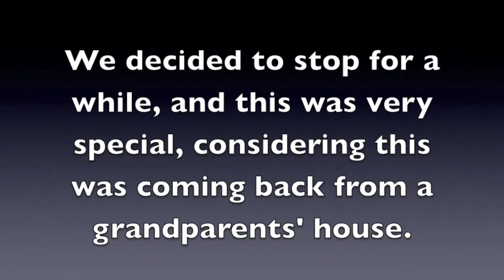Special Railfanning Rochelle June 29, 2012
Read the titles in the video to see why this railfanning was special to me and why I uploaded it today.

Train #1, WB Intermodal, Park, Rochelle, IL, UP Geneva Sub
UP 6042 = AC4400CW-CTE
UP 6631 = AC4400CW
UP 7282 = AC4400CW (DPU)

Train #2, EB Coal, Pavilion, Rochelle, IL, UP Geneva Sub
UP 6773 = AC4400CW
UP 6166 = AC4400CW
UP 5784 = AC4400CW-CTE (DPU)
This train we followed near Nelson, IL.

Train #3, WB Autorack, Parking Lot, Rochelle, IL, UP Geneva Sub
UP 7961 = ES44AC Brand new GEVO
UP 7361 = ES44AC (DPU)

Train #4, BNSF Z-STPCHC, WB Signal, Rochelle, IL, BNSF Aurora Sub
These 2 engines stalked us the entire weekend.

Train #5, BNSF Z-CHCSTP, 9th St., Rochelle, IL, BNSF Aurora Sub
BNSF 1106 = C44-9W (Leslie Horn)

Train #6, WB Manifest, 9th St., Rochelle, IL, UP Geneva Sub
UP 8254 = SD9043MAC

Train #7, UP ZG2LT, 9th St., Rochelle, IL, UP Geneva Sub
UP 7700 = ES44AC
UP 7819 = ES44AC